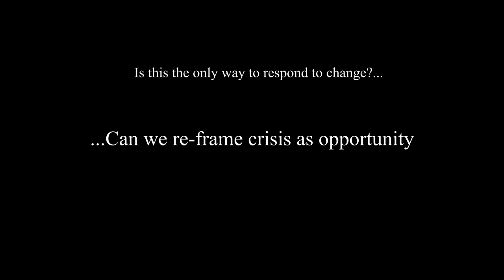Embracing fear during times of change | Lifebook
A complete playlist capturing the starting thoughts, experiences participating in the course, and a series of revisits asking "was it worth it?" can be found here:
I have been stuck asking myself what should I be doing next in my life, where should I focus and build towards, and how can I sustain happiness.

TheLifeBook program is a framework for creating an extraordinary life across 12 key categories (Health, Intellectual, Emotion, Character, Spirit, Love, Parenting, Social, Finance, Career, Quality of Life, Life Vision). The process is simple: each category is deep dived to uncover your limiting beliefs, what you want and why do you want it. The idea being that this conscious vision of an extraordinary life can be brought to life through determination, discipline and dedication.

Join me (Alan) as I progresses through TheLifeBook lifestyle program through May-June 2019.
Can this program lead me to the life vision and happiness I have been longing for? Can it lead you? Lets find out!